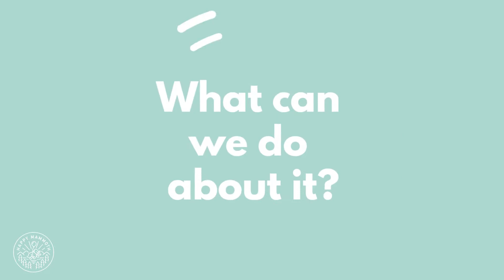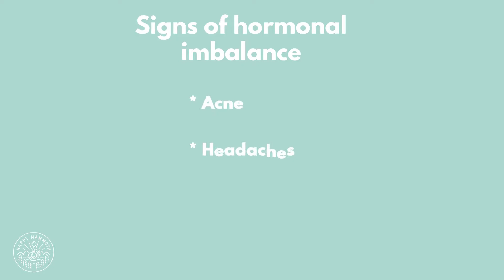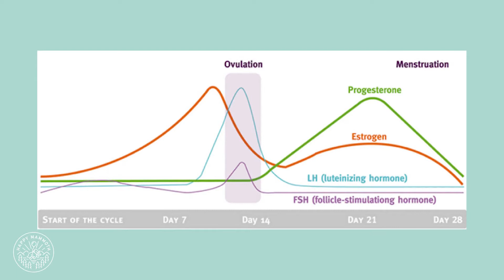Hormonal Imbalance In Women || How To Know If Your Hormones Are Imbalanced?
Hormonal Health is so important for our general health and wellness 💚

As women, we go through these hormonal cycles every month; hormones go up and down.
Once we start understanding our menstrual cycle, we can really start working with it.

🌱Naturopath Belinda Kirkpatrick talks about symptoms and ways to know if your hormones are imbalanced.